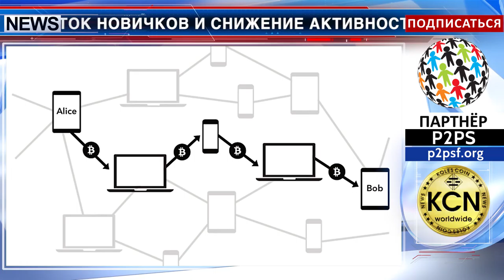Рейтинг популярности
Отток новичков и снижение активности инвесторов привело к тому, что количество транзакций в сети биткоин уменьшилось до показателей 2016 года. Аналитика поисковых систем по криптовалютам тесно связана с курсами соответствующих криптомонет. Негативный новостной фон  2018 года привел к падению курса большинства криптовалют, а капитализация рынка упала в два раза. Неопытные пользователи разочаровались в криптовалютах, и вышли из игры. Более искушенные игроки не стали поддаваться панике, и продолжили хранить средства на счетах, ожидая роста. Изменилась и география трафика. Если раньше интерес к биткоину проявляли в основном страны третьего мира, то сейчас основное количество запросов приходит из экономически развитых регионов.